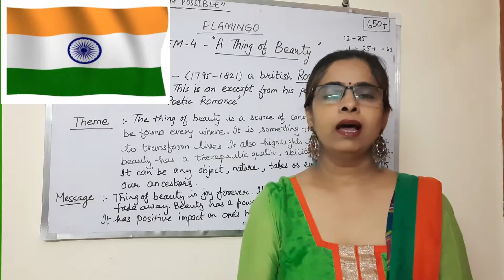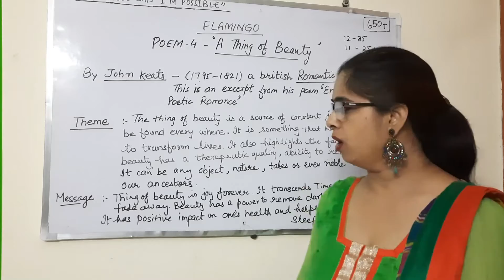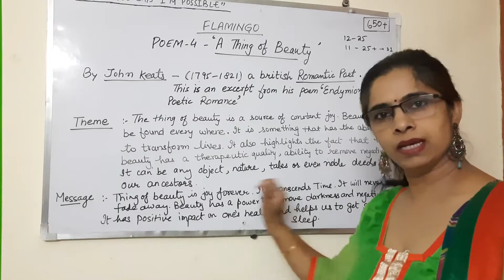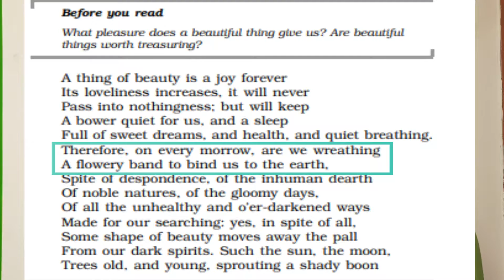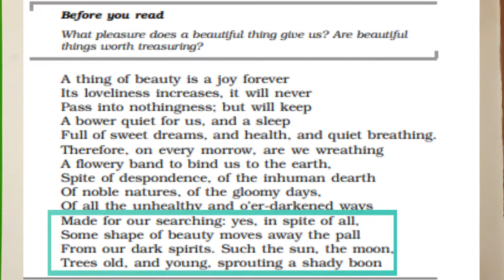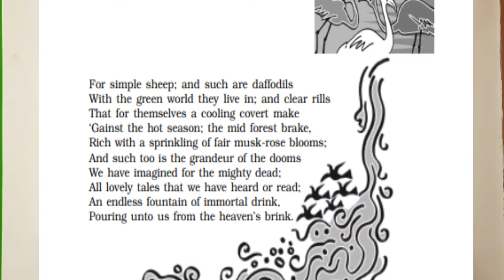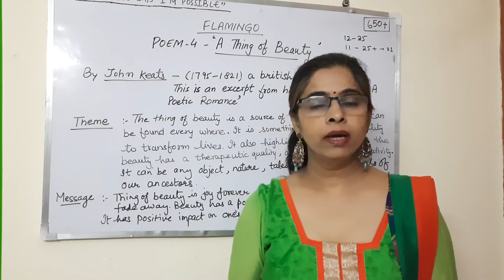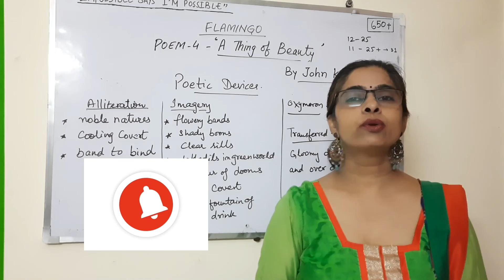"A THING OF BEAUTY" | JOHN KEATS | CBSE | FLAMINGO | Class 12th | Poetry 4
Word to Word, Stanza wise description of 4th poetry " A THING OF BEAUTY" from FLAMINGO book along with question answers, questions based on stanzas and poetic devices used by poet JOHN KEATS in easy way to understand and learn effectively.